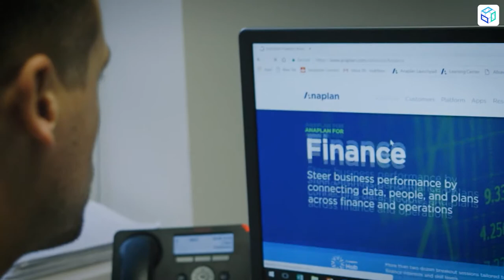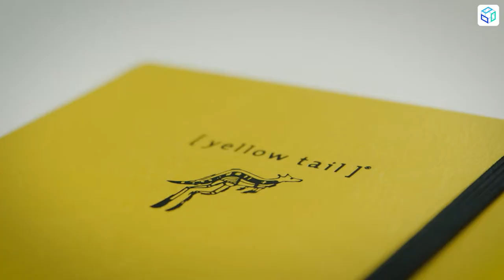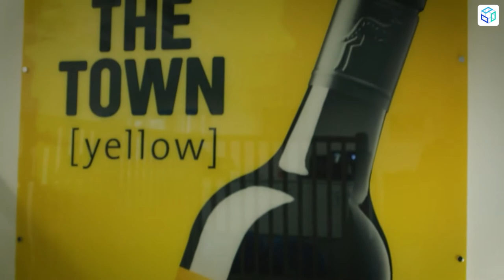Customer Story: Casella Family Brands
Matthew Shoard, Financial Controller shares how Casella Family Brands have managed their rapid business growth using Anaplan for supply and demand planning. Book a personalised demo to find out how we can do the same for your organisation.

Founded in 2008, Bedford Consulting is a Gold Anaplan Partner and has been awarded Anaplan Partner of the year for EMEA for the past six consecutive years. We specialise in project implementation, software sales, health assessments, user clinics and training. We also offer a first-class care programme.